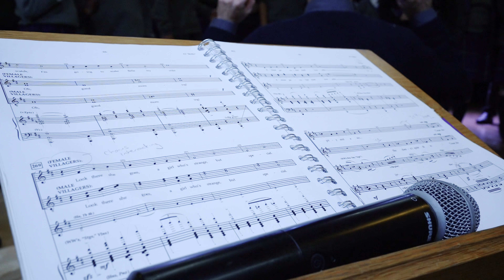Beauty and the Beast | Promo | 2024